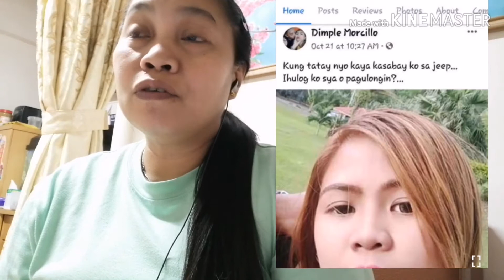NANAY NI DIMPLE MORCILLO HULI SA CCTV FOOTAGES NG BRGY.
NANAY NI DIMPLE MORCILLO HULI SA CCTV FOOTAGES, EX-O JERRY OLIVA HINAMON NI IDOL RAFFY TULFO,

Ang reaction na ito basi sa mga messages ni Dimples o alyas Linda na nakuha sa isang group chat nang avid fan ni idol Raffy Fulfo at ang nanay ni Alyas Linda ay huli cam na nag sisinungaling din pala.

JerryOlivaEx-O